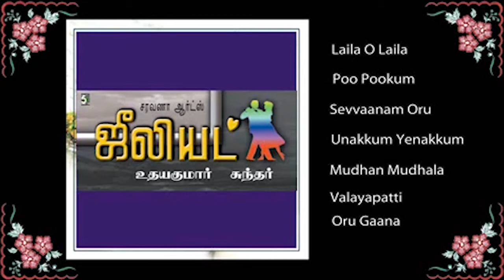Juliet Full Movie Audio Jukebox | Sundar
Movie Name : Juliet
Music Director : Sundar
Director : Udhayakumar
Banner : Saravana Arts
Label : Five Star Audio

Track

1.Laila O Laila - Sabesh @ 00:00

2.Poo Pookum - Sree Ram, Swarnalatha @ 4:36

3.Sevvaanam Oru - T.L.Maharajan, Devi @ 9:23

4.Unakkum Yenakkum - Krishnaraj @ 13:53

5.Mudhan Mudhala - Sabesh @ 18:10

6.Valayapatti - Cicily, Harish Raghavendra @ 22:36

7.Oru Gaana - Ceylon Manohar @ 26:57

4.Click and watch itunes link songs - mega hits of unnikrishna vol 2 super songs

5.Click and watch saavan songs - Hits Of Hariharan And Unni Krishnan super songs